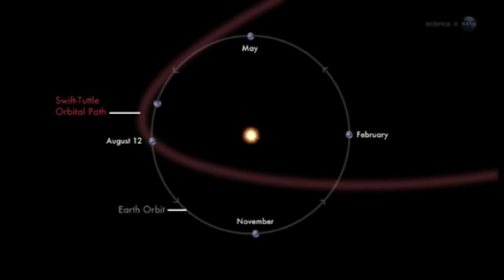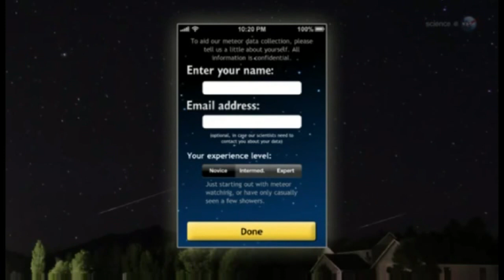PLANETS ALIGN THIS WEEKEND: August 11th-13th, 2012.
PLANETS ALIGN THIS WEEKEND: The Moon, Venus, and Jupiter are lining up in the eastern sky this weekend--right in the middle of the Perseid meteor shower. It's a must-see event. A new ScienceCast video from NASA previews the display.